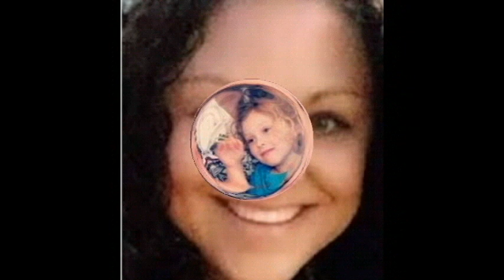바람 핀 남편을 향한 선택 l 오키노TV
2017년7월13일 사우스 캐롤라이나주 그린빌의 주차장의 차
안에서 사망한  여성이 발견 됐습니다

경찰은 고층의 새 아파트 주차장 3층에서 총상을 입은 희생자를
발견 했다는 신고를 받았으며 경찰들은 흰색 혼다 조수석에서
그녀를 발견합니다
그녀는 머리에 총상을 입고 사망했습니다
목격자는 용의자가 검은색 차량을 타고 떠났다고
진술 했고 경찰은  사망한 메레디스와 살고 있던
남자의 진술을 확보 합니다

그로부터 2시간 후 그린빌 피켄스 고속도로에서 7마일 떨어진
위치에서 검은색SUV 차량에 성인 여성과 어린 아이 두명이 사망한채로 발견 됩니다

 메레디스는 40구경 권총으로 인해 사망 했는데 이들 역시
동일한 무기로 인해 사망했습니다

그녀는 제시카 에덴스로 메레디스를 살해한 범인입니다
남편과 자녀들 중 한 명의 양육권 분쟁에 있었으며 1년동안 그가 바람을 피웠다고 불만을 가지고 있었습니다
총격 사건이 있기 전날 익명으로 한 웹 사이트에 사진을 올려 메레디스의 기본 적인 도덕 관념에 대해 공격 합니다
'이 어린 여성은 자기 존중과 도덕이 없습니다
그녀는 아이들이 있는 결혼 한 남자와 데이트를 하고 심지어 아이들을
원하거나 좋아하지도 않는다'는 악의적인 포스트를 적어 뒀습니다

차량 안에 제시카와 두 자녀들을 발견했을 당시 차는 잠겨 있었고
경찰들은 운전석 옆 창을 박살내 그들에게 접근 합니다

그녀와 두자녀들은 머리나 목에 총상을 입었으며 그것을 원인으로
사망한 채 였습니다
차안에서는 40구경 권총이 발견됩니다
제시카와 남편 벤자민 이든은 4월에 헤어졌고 이혼을 신청 했으며
남편은 메레디스와 연인 관계를 지속 하고 있었습니다

메레디스는 사건 3주 전에 경찰에 두번이나 전화 하여 제시카의
문자와 전화 온라인의 게시판 글을 처리 할 수 있는지에
대한 질문을 했다고 합니다

제시카의 전 남편이 수요일  그녀로부터 받은 문자를 읽고나서
경찰에 전화해 자신의 딸을 확인해 달라고 요청 했습니다

출동한 경찰은 제시카와 아이들이 팝콘을 먹으며 영화를 볼
계획인 것을 알았고 당시 아이들 중 한명이 아빠랑 통화를
하는 중이었다고 합니다
경찰이 그녀에게 남편이 돌아올 가능성이 있는지 물었을때
제시카는 법정에서 1년 동안 있었던 일을 폭로 할 것이라고
답했습니다
경찰은 제시카에게서 폭력의 징후가 없다고 판단합니다
양육권 결정 시점에 자녀와 자신 또는 둘 모두에 폭력을
가할수 있는 징조가 나타나기도 하는데 제시카에게서는 그런 것을
발견 할 수 없었습니다

경찰들은 제시카가 메레디스를 살해하기 위해 기다리고 있었는지
에 대해 조사 중이라고 합니다

제시카와 아이들이 발견된 차량 안에서 수만은 자살 메모를 발견
했습니다
메모에는 그녀의 부모와 언니에게 그녀의 행동에 대해서
사과를 하며 내가 하는 일은 이기적이만 나는 더 이상 이 고통과
함께 살 수 없다 고 적혀 있었습니다
또 그녀의 남편에게
"나는 당신이 나와 아이들에게 한 일 때문에 당신이 썩어 있기를
바래 더 이상 우리를 해칠 수 없어 , 우린 이제 평화로울꺼야
나는 당신이 평생 동안 고통과 수치와 죄책감으로 살아가길
바래 " 라는 말을 남겼습니다

그녀는 복수를 위해 살인을 한 것으로 보여 집니다
남편이 느끼게 될 상처과 고통과 괴로움을 안겨 주기 위해 이런
끔찍한 일을 추진한 것 같습니다

그의 새로운 사랑의 대상을 죽이고 아이들을 영원히 빼앗음으로
써 가장 큰 고통을 안겨주었습니다
그로써 그녀의 계획이 성공 한 것이라면 성공했다고 말할수
있겠습니다

불륜으로 인한 좌절로 인해 벌어진 비슷한 사건으로 2005년
11월 영국에서 윗층에서 자고 있는 아내를 남편이 헝겊에
클로로포름을 사용해 질식 시켜 살해 합니다
그는 아내가 불륜을 저질렀다는 것을 알고 있었고  복수를
결심하고 아내와 자신의 딸을 살해 했습니다

그들은 당시의 자신들의 최악의 기분과 감정 그리고 분노로 해서는
안 될 방법을 택해 상대에게 복수를 저지르는 아주 이기적인
결단을 내리고 책임을 피하기 위해 자살을 합니다

분명 자신들을 떠난 아빠의 모습에 아이들 역시 상처를 받았겠지만
복수의 도구로 자신들을 살해 한 어머니 역시 아이들에게
너무나 큰 상처를 안긴 것이 아닐까요
아이들의 억울함은 어디가서 호소를 해야 한단 말입니까
누구를 위한 복수 였는지 모를 잔인하고 이기적인 사건입니다

자신을 버린 남편의 배신감에 미련을  떠나 보내지 못해
최악의 방법으로 영원히 가족의 곁에 남편을 잡아둔
제시카에덴스의 복수의 살인 사건 이었습니다

노래 제목- Boat Floating